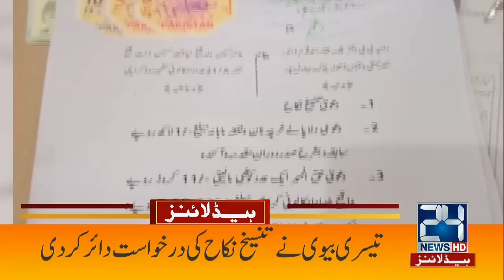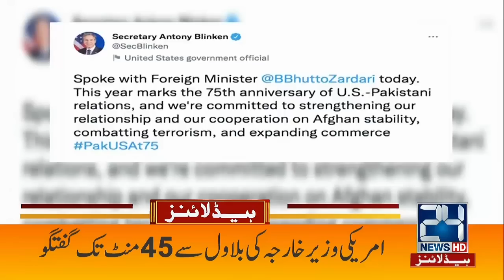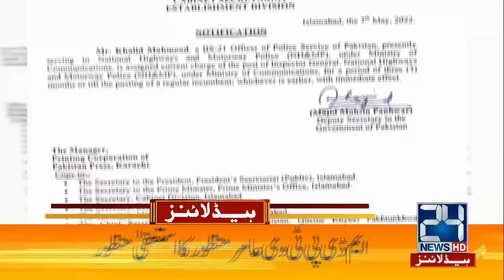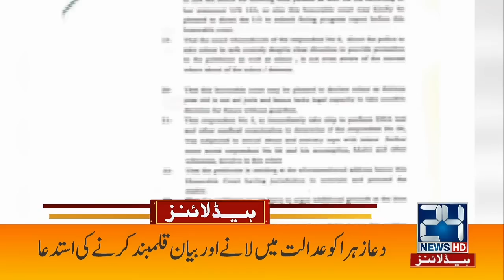Interior Minister Rana Sana Ullah Big Announcement | 4am News Headlines | 8 May 2022 | 24 News HD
24 News HD is one of the leading news channels of Pakistan bringing you the latest current affairs from Pakistan and around the world.  Live National Assembly and Senate Session.